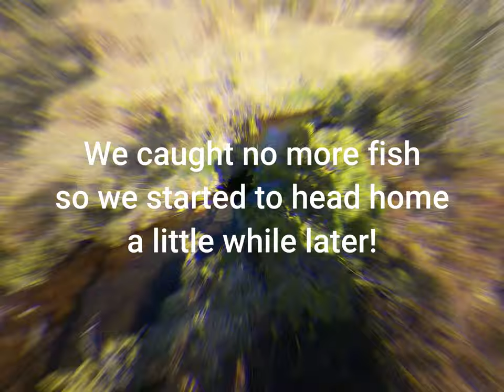Trout fishing - Norway 2021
Me and my friend Lars Thomas went troutfishing on a lake i had heard about. The rumors were that there was big fish that were hard to catch. We both caught new personal bests and had a great time!